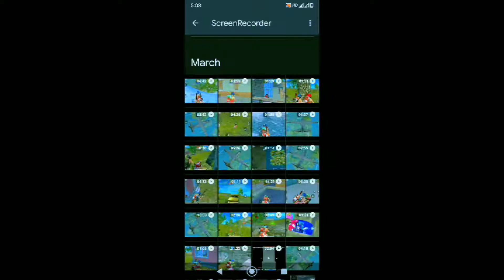NINJA SNIPING 30FPS PUBG Lite Montage OnePlus,9R,9,8,T,7,T,,7,6,T,8,N105G,N100,Nord,5,T, NeverSettle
🔥ignore tag🔥

pubg lite gameplay videos
PubgmobilelitePubgmobilelite montage comedy video
bgmilite gameplay montage videos
bgmi lite  gameplay
bgmilite gameplay videos montage videos
BGMILITE gameplay videos
bgmilite WhatsApp status
VIPER 2.0 montage videos
Reflex op bgmi lite montage video
EnzyX geming bgmi montage video
SAMU OP montage videos pubg lite
Op RaGE bgmilite montage videos
RicH 2.0 pubg lite montage video
Solo Action montage videos bgmilite
Zamasu YT montage videos bgmilite
Suthar ji geming montage videos
FLY MAX YT montage videos bgmilite
bgmi gameplay videos
montage videos IFS MAX YT
PubgmobilelitePubgmobilelite
God Praveen YT montage videos
IFS Jeet YouTube montage videos
Refalex op montage videos
bgmilite coming soon montage videos
bgmi lite montage videos
bgmi lite gameplay videos
bgmi lite montage comedy video
PubgmobilelitePubgmobilelite funny montage videos
ifs Jeet montage videos
God Tushar op montage videos
IFS MAX YT montage videos